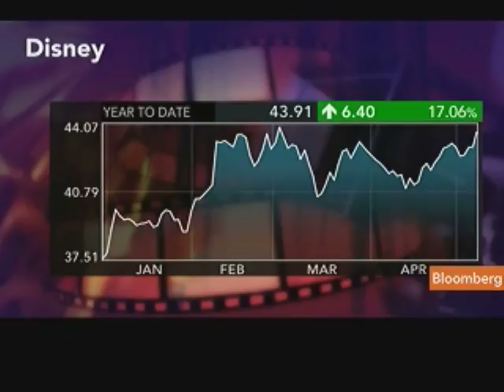Kwiatkowski Says Disney Summer Films Show `Potential'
May 11 (Bloomberg) -- Peter Kwiatkowski, a portfolio manager at Fifth Third Asset Management, discusses  Walt Disney Co.'s second-quarter profit reported yesterday.
     Net income for the world's biggest theme-park operator fell 1.2 percent to $942 million, or 49 cents a share, missing analyst estimates. Kwiatkowski speaks with Deirdre Bolton on Bloomberg Television's "InsideTrack." (Source: Bloomberg)